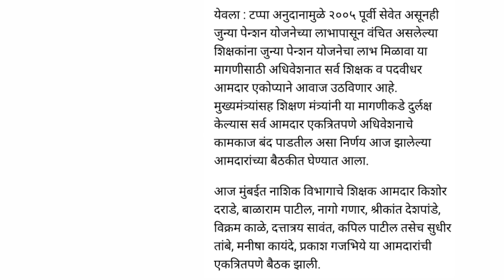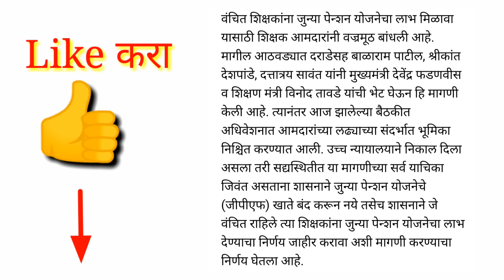जुनी पेंशनबाबत आजच्या बैठकीत झाला महत्वाचा निर्णय !! सरकारी कर्मचाऱ्यांसाठी मोठी बातमी !!